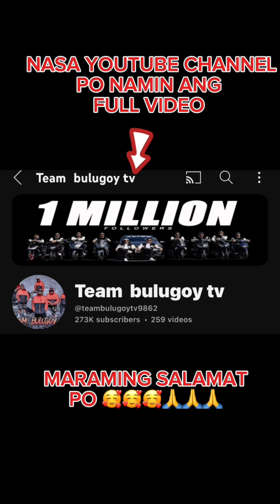"NAPAKA IKSI NG BUHAY NG TAO LALO NA SA PANAHON NGAYON" teambulugoytv